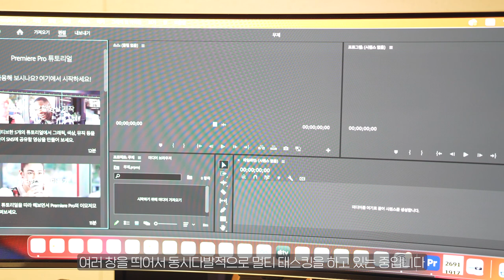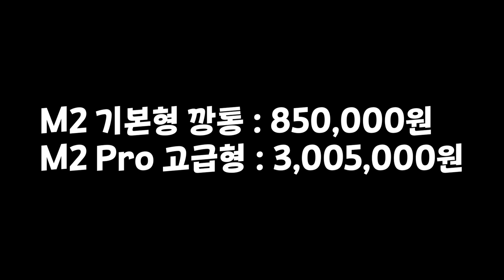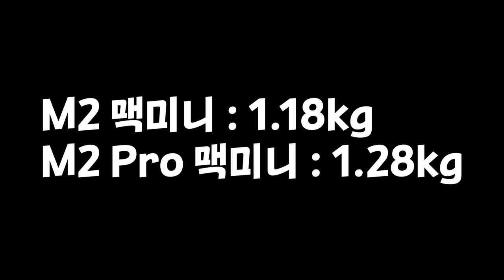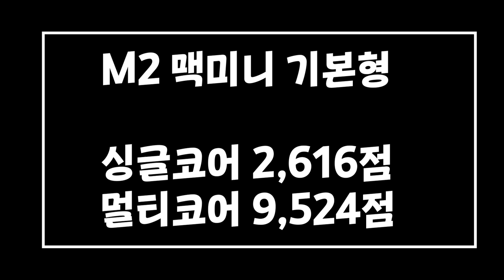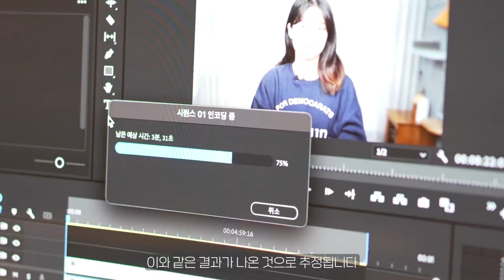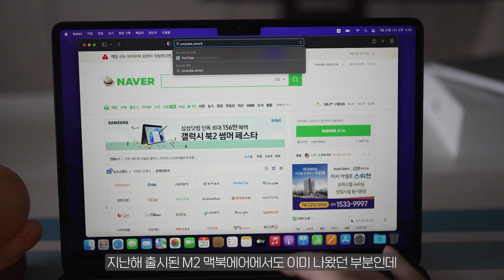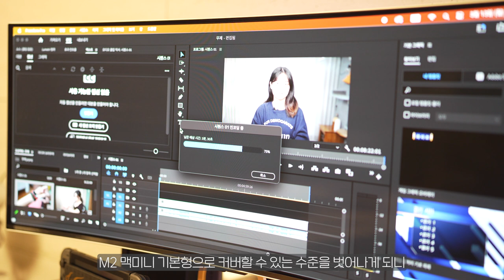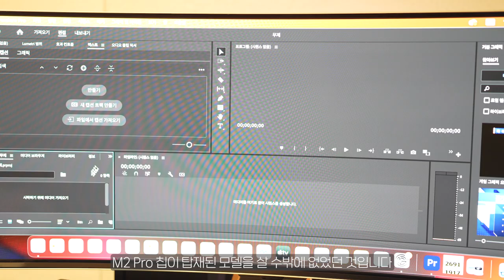M2 맥미니 기본형 vs M2 Pro 맥미니 고급형 차이점 비교! SSD 속도 저하 이슈부터 성능 테스트까지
M2 맥미니 기본형 vs M2 Pro 맥미니 고급형 성능 테스트! SSD 속도 이슈, 제 생각은 이렇습니다 정답이 있는 게 아닌 만큼 본인 취향과 사용 패턴 등을 고려해서 고르시면 될 것 같습니다. 가성비와 가심비 중 적당한 수준에서 타협하시는 걸 추천 드립니다.